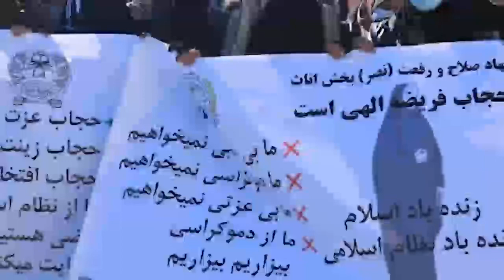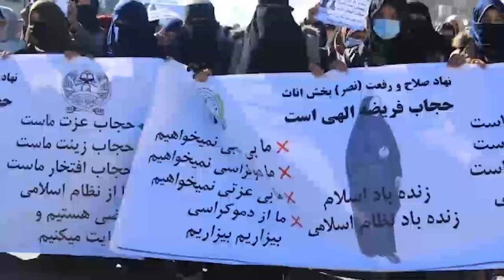اوج و.حـ/ـشت و بربریت